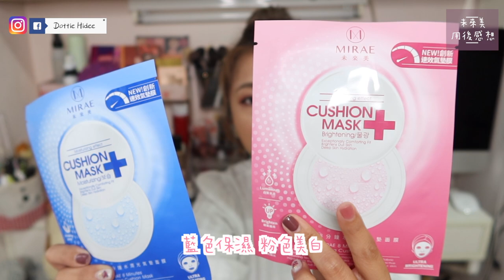♥保養品Review♥ 一次過品評台灣未來美熱門產品～ || Dottie Hidee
♥ 聊天時間 ♥

有沒有人也常看到它的廣告
然後覺得好像好好用好想買?
還是只有我 腦電波特別弱? (笑)

♥ 今集內容提及:

❋ 8分鐘氣墊面膜
❋ 8分鐘Pro安瓶面膜
❋ 8分鐘升級2步驟面膜
❋ PRO救急安瓶
❋ EX8分鐘保濕輕乳霜
❋ 瞬白氣墊霜SPF30★★